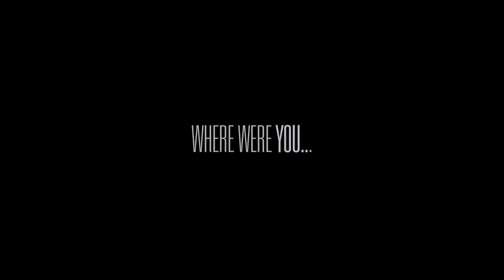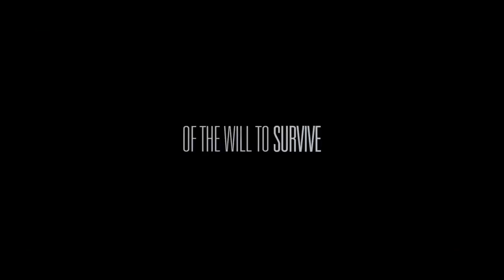9/11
Год: 2017
Жанр: боевик драма
Продолжительность: 90 минут (1:30)

Режиссер: Мартин Гуиджи
Сценарист: Steven James Golebiowski Мартин Гуиджи
Продюсер: Марк Берг Ron Eli Cohen ...
Оператор: Массимо Зери
Композитор: Джефф Тойне